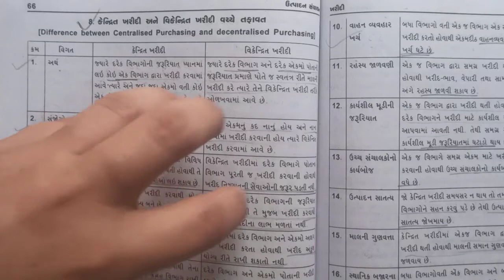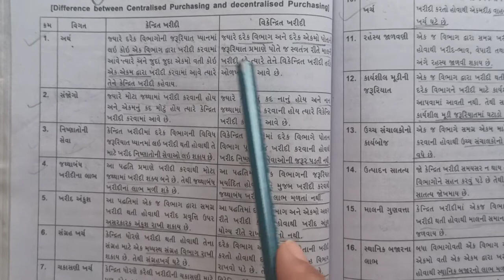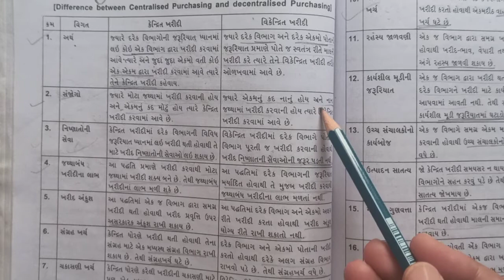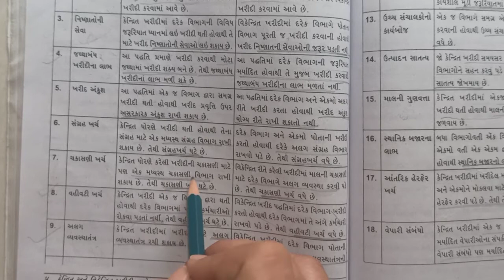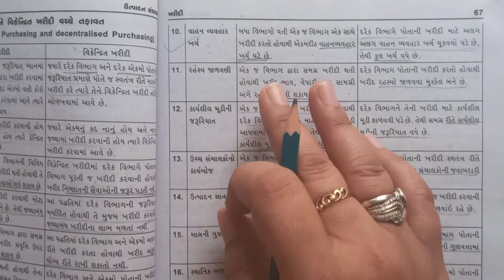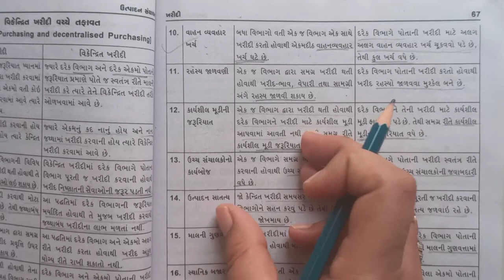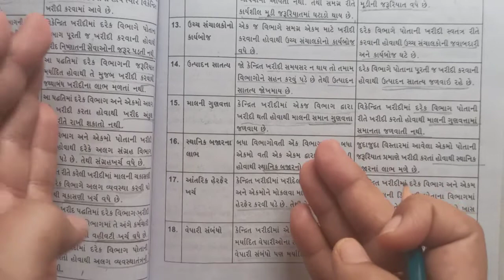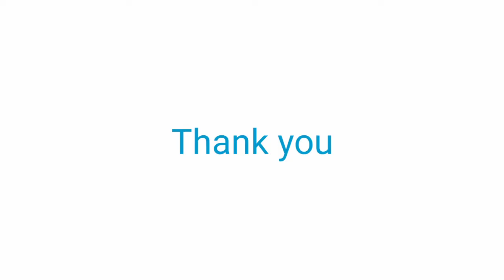B.Com Sem-4 | Production Management | ખરીદી | કેન્દ્રિત ખરીદી અને વિકેન્દ્રિત ખરીદી વચ્ચેનો તફાવત